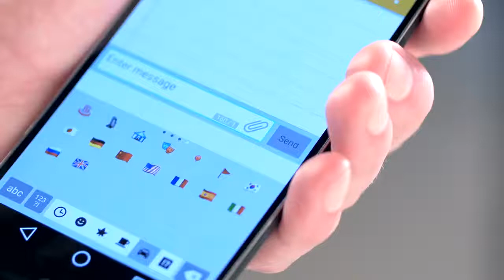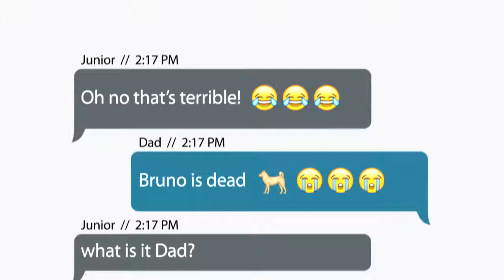A guide to mastering emoji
May 2015; Vyvyan Evans reporting on the growth of emoji usage and misuse, in conjunction with TalkTalk Mobile